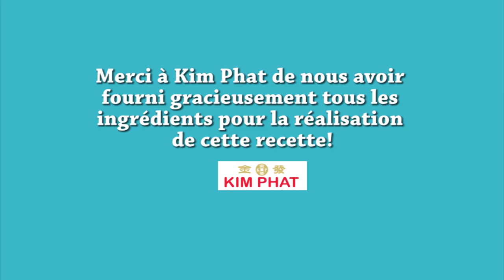PAD SEE EW COMME AU RESTO (recette facile et rapide) - HOP DANS LE WOK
✦Wok The Rock
✦Spatules en bois